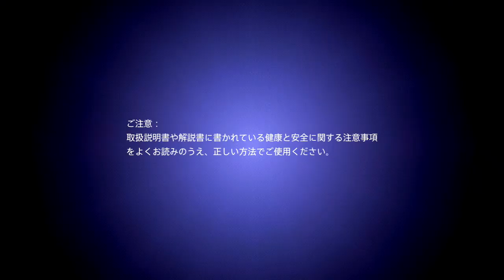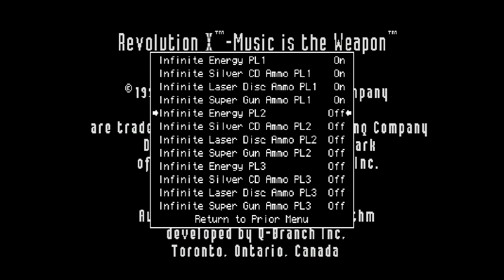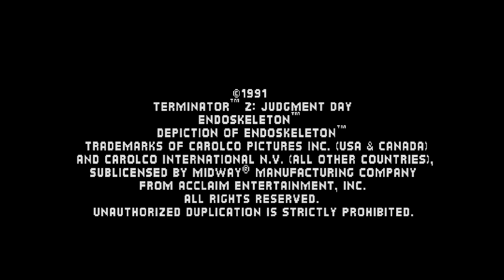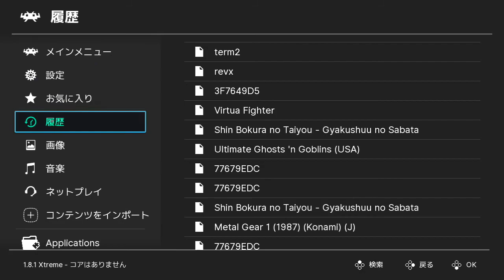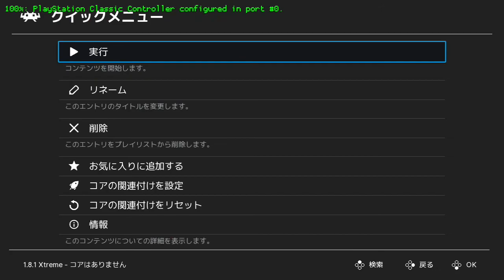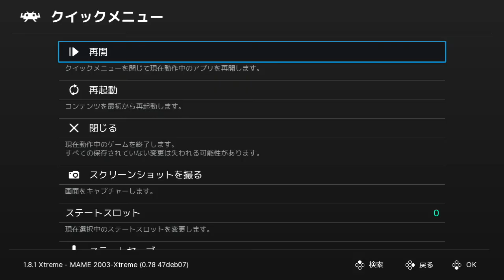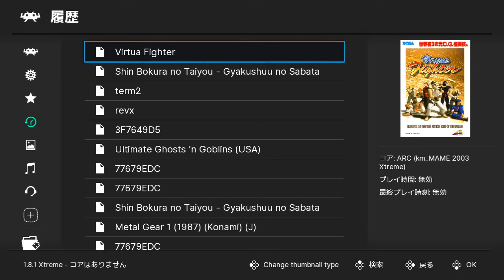PSC kmcore 20201006 ちょいやり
core